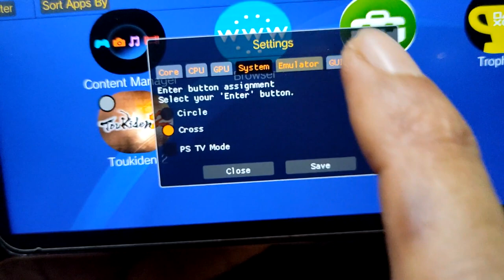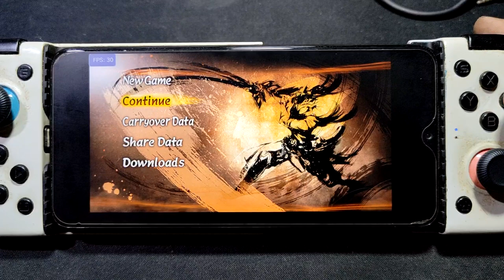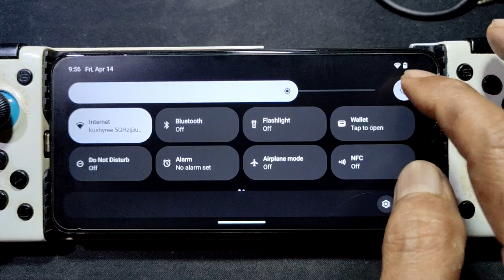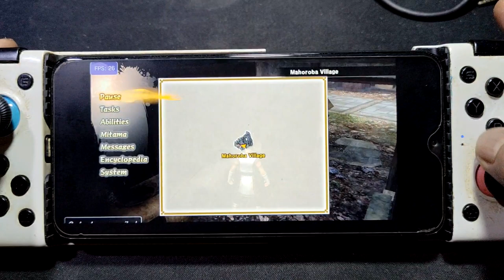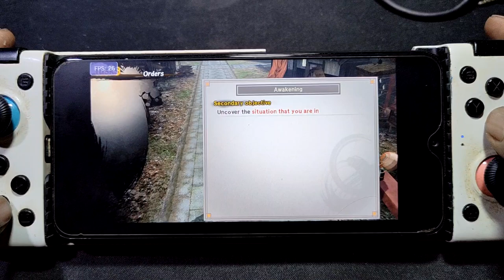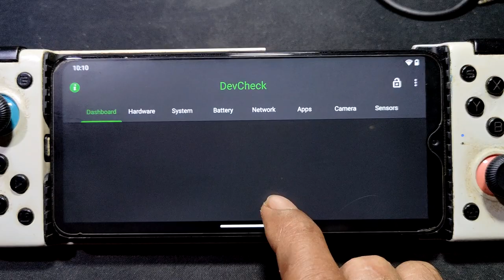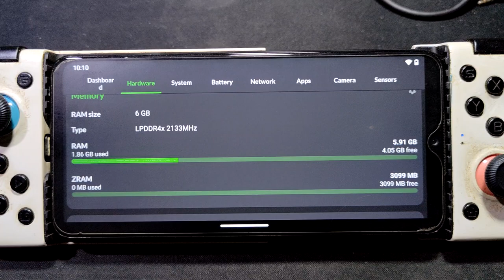Toukiden 2 PS Vita using vita3k r4 | Redmi Note 8 Pro Helio G90T